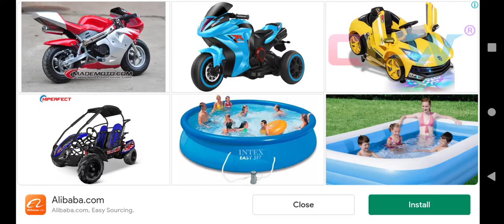finding a way to get in my castle